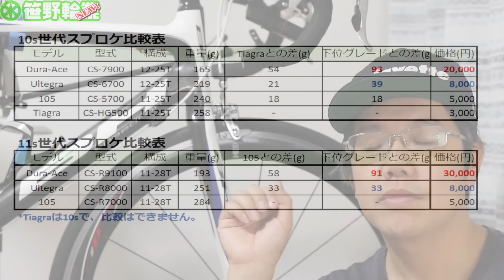【ロードバイク】スプロケのデュラエース（2万）VSティアグラ（3千）・・・何が違うの？徹底比較！【初心者様向け】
まさに、高いには理由（ロマン）ってもんがあるんです！

★チャプター
0:00 OP～ハイエンドとエントリー
1:58 違い1点目
4:29 違い2点目
5:39 違い3点目
7:43 まとめ
8:52 おススメのスプロケ
10:29 デュラを格安で買う方法
11:19 エンディング

↓過去紹介分
・Amazon：オシャレバーテープ

・LIXADA チタン製クイックレリーズセット

・シマノ純正ブラケットカバー（白）

・SHAKES シェイクス（白系最安）

◇コスパ最強のメンテスタンド

☆ワンタッチロックの格安メンテスタンド

☆お手軽Dura-Ace
①ボトムブラケット BB-R9100

②チェーン CN-HG901

③ブレーキシューセット BR-9000

④プーリーセット RD-9000/9070

☆おススメ商品
◎OGK KABUTO REZZA II（日本人向けヘルメット）

◎ミシュラン Dynamic Classic

◎ギザ・ミニクリップベル

◎おススメ工具

更新のお知らせはTwitterでも発信します。